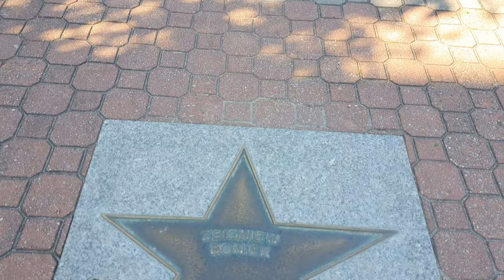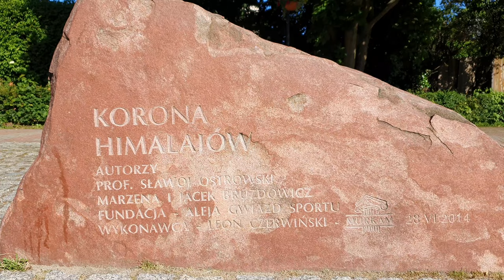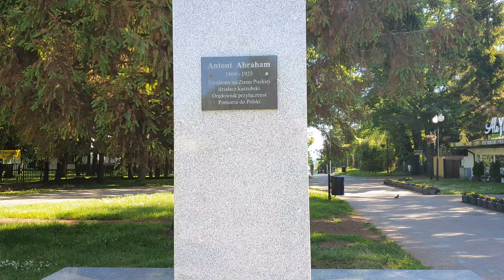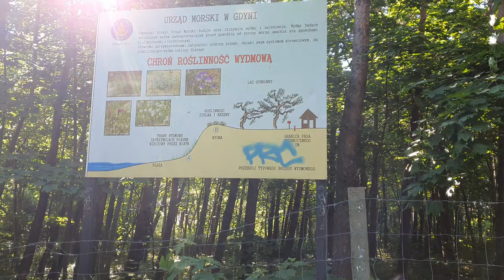Władysławowo 4K - Poland walking tour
Władysławowo walking tour in the morning!

Władysławowo is a town on the south coast of the Baltic Sea in Kashubia in the Pomerelia region, northern Poland, with 15,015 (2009) inhabitants.

Shortcuts:

► 1:55 Władysławowo Railway Station
► 6:35 Train station
► 10:38 Church Assumption of the Blessed Virgin Mary
► 11:58 Avenue of Stars and Sport in Władysławowo
► 14:32 "Crown of the Himalayas" monument
► 19:01 Baltic Sea